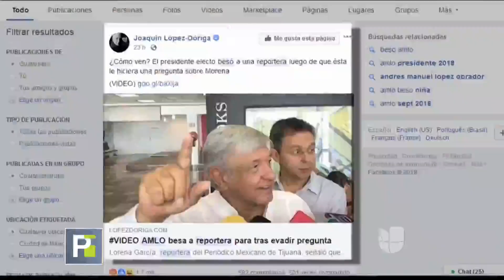Acusan a AMLO de machista por darle un beso a una reportera que le hizo una pregunta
La periodista dijo estar molesta por la invasión de Andrés Manuel López Obrador.